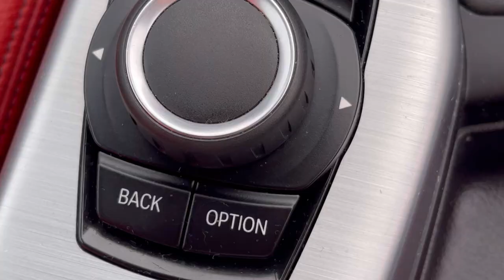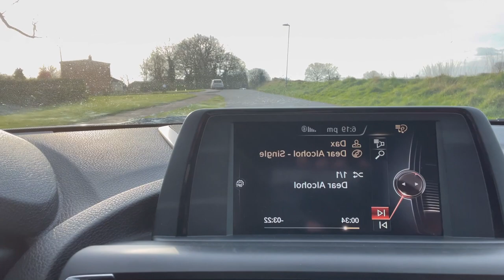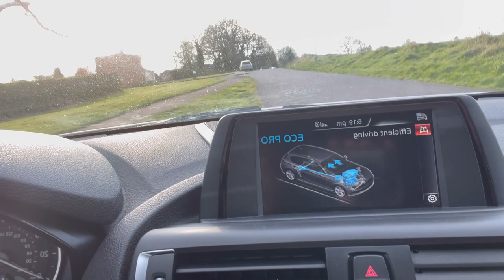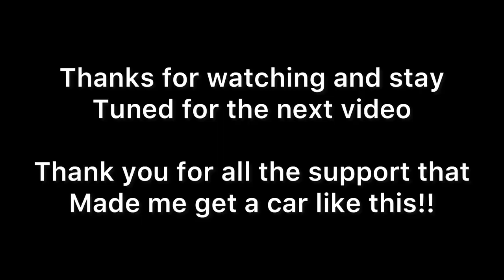I BOUGHT A NEW CAR!!